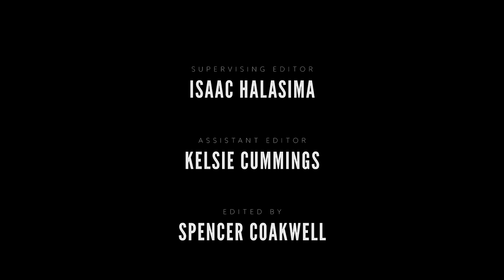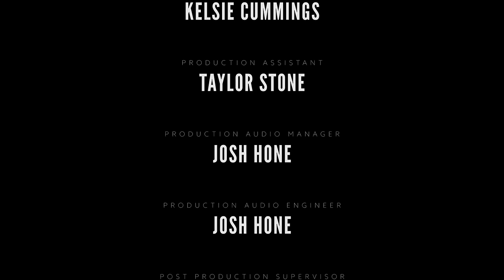Know More Robert Mac–Full Special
This is my first Dry Bar special, Know More Robert Mac.

Feeling generous?